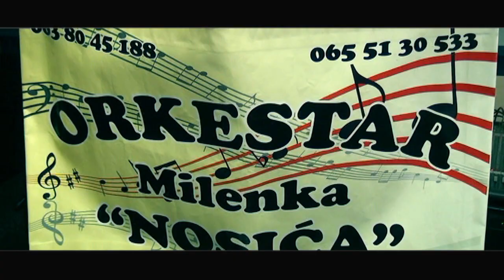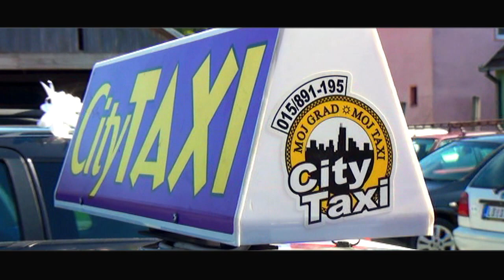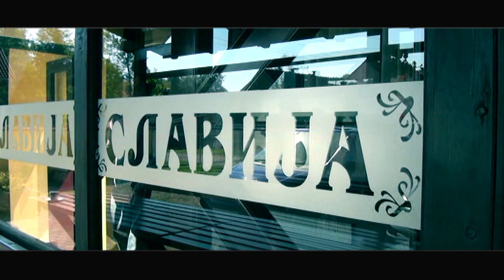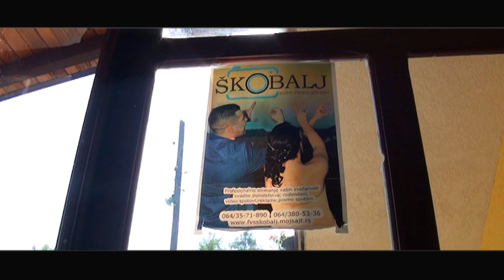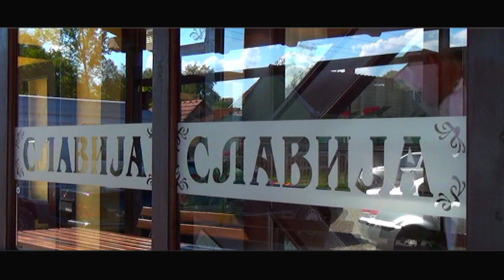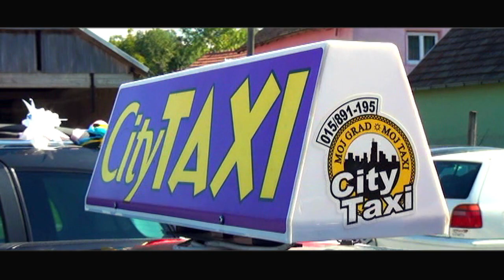orkestar Milenka Nosića // kolo uzivo Loznica // Svadba pocetak veselja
produkcija foto-video studio ŠKOBALJ Loznica 064/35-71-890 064/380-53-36
Snimanje veselja,spotova, reklama, izrada pozivnica,fotografije na licu mesta,video BIM, snimanje iz vazduha...

Milenko nosic kolo  kolo za pocetak veselja loznica
borko radivojevic kolo za pocetak kolo ludnica kolo uzivo orkestar za svadbe